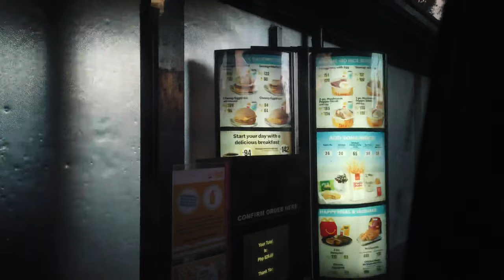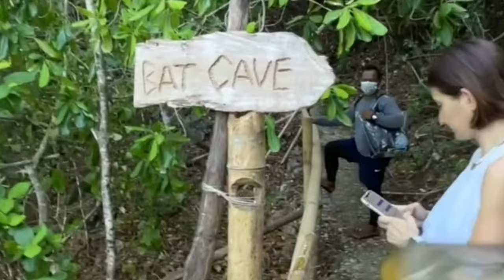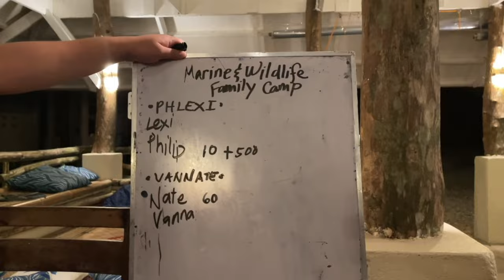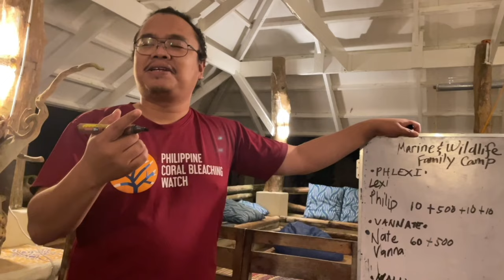Danjugan Part 1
Exploring the island of Danjugan with TheBonis day 1